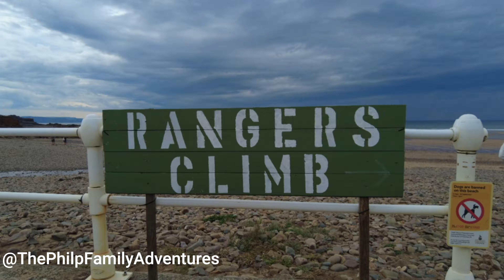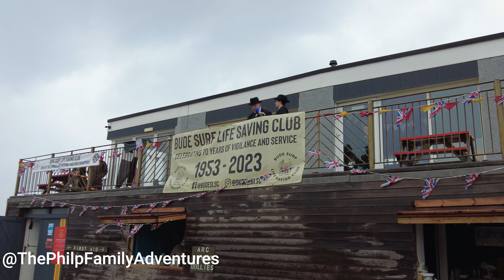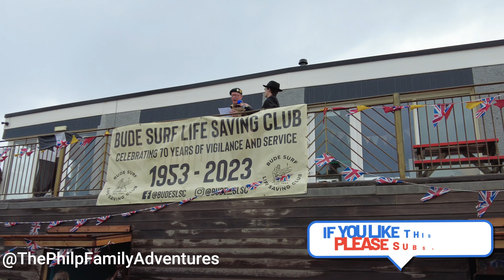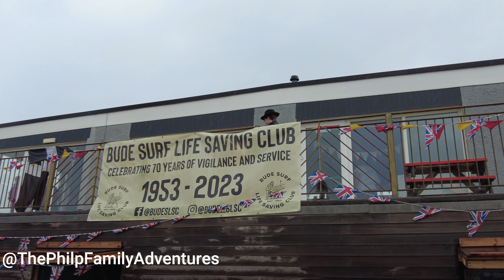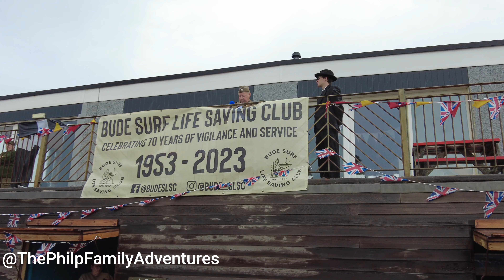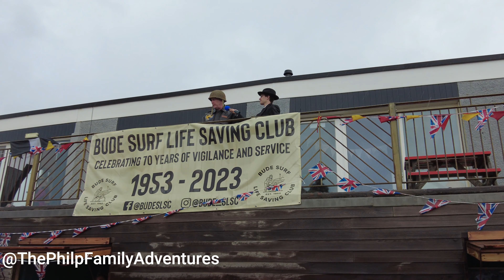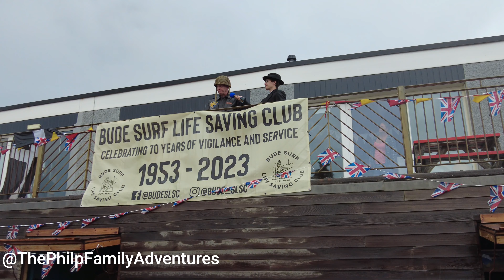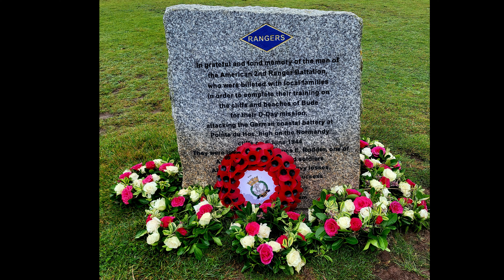Bude at War 2023 Part 2 VLOG 09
VLOG 09

Join Wayne for an unforgettable adventure at Bude at War, on Sunday 16th September 2023, exploring the weapon desplays and famous speeches from Sir Winston Churchill, Field Marshal Montgomery, General Patton and General Eisenhower. The final desplay was a reenactment of The 2nd Battalion The Rangers on Crooklets beach Bude from World War 2.

Their gear lineup was top-notch:

📷 DJI Pocket 2 camera captured every picturesque moment & DJI mini 2 SE Drone

Wayne can't wait to share his adventure with you, so be sure to watch the video, like, and subscribe for more epic outdoor escapades and look out for Part 2 of Bude at War.